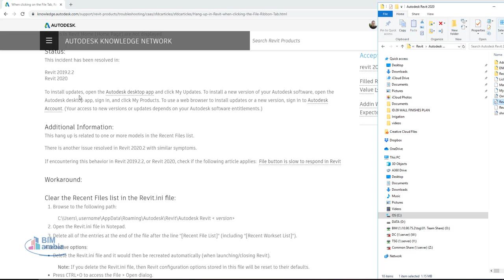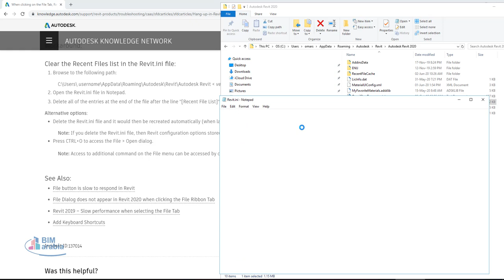When clicking on the File Tab, Revit is freezing for 20 40 seconds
Issue:
Users reported that when clicking on the File Tab, Ribbon is hanged for 20-40 seconds. Additionally, the recently opened models and families in Revit Home (Home Page) are not displayed.
Status:
This incident has been resolved in:

Revit 2019.2.2
Revit 2020

To install updates, open the Autodesk desktop app and click My Updates. To install a new version of your Autodesk software, open the Autodesk desktop app, sign in, and click My Products. To use a web browser to install updates or a new version, sign in to Autodesk Account. (Your access to new versions or updates depends on your Autodesk software entitlements.)
Additional Information:
This hang up is related to one or more models in the Recent Files list.

There is another issue resolved in Revit 2020.2 with similar symptoms.

If encountering this behavior in Revit 2019.2.2, or Revit 2020, check if the following article applies:  File button is slow to respond in Revit
Workaround:
Clear the Recent Files list in the Revit.ini file:
Browse to the following path:
C:\Users\ username\AppData\Roaming\Autodesk\Revit\Autodesk Revit  version
Open the Revit.ini file in Notepad.
Alternative options:
Delete the Revit.ini file and it would then be recreated automatically (when launching/closing Revit).
Note: If you delete the Revit.ini file, then Revit configuration options stored in this file will be reset to their defaults.
Note: Access to additional command on the File menu can be accessed by creating  Keyboard Shortcuts